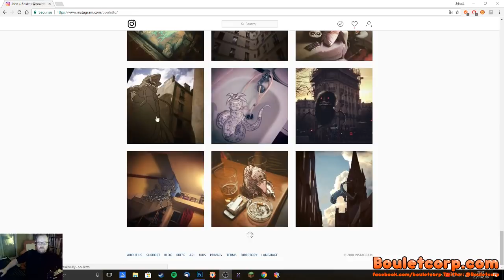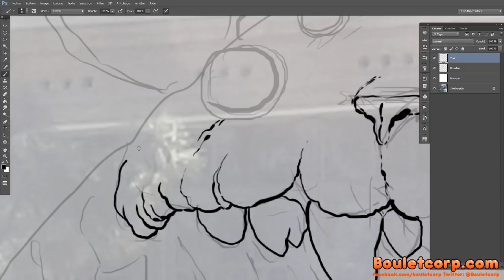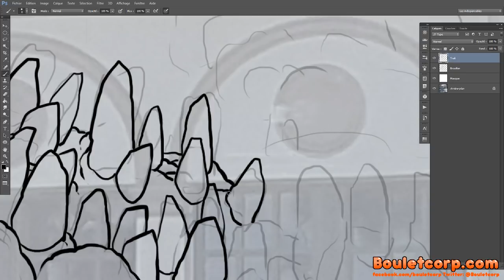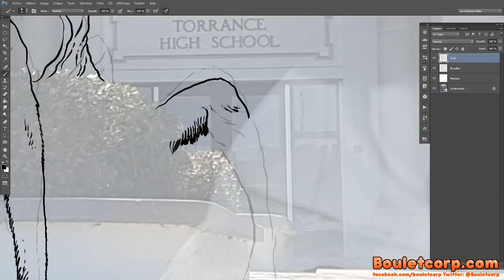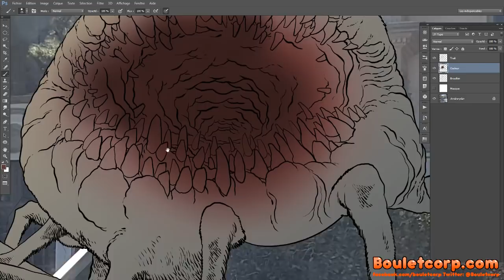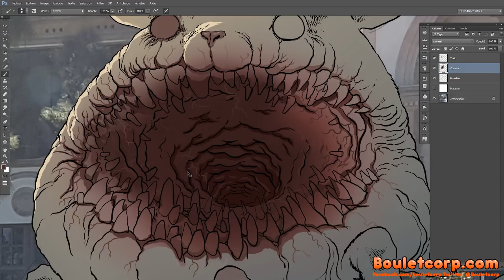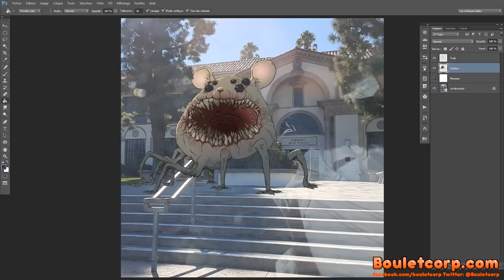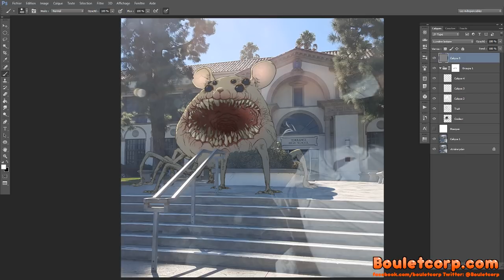Dessin en direct